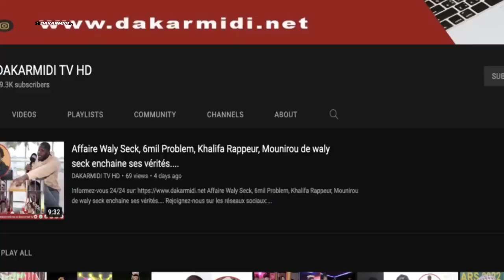Décision du Cc, libération des détenus khalifa Sall exige à Macky de tenir les élections avant le..